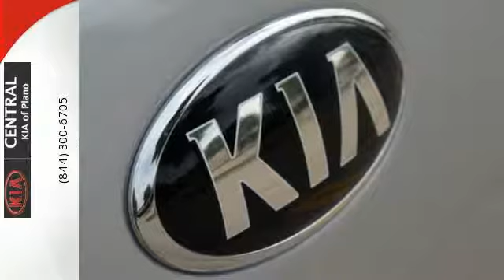2017 Kia Soul PLANO, TX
Year: 2017
Make: Kia
Model: Soul
Trim: Base
Transmission: Automatic
Color: Silver
Stock #: X9532
VIN: KNDJN2A23H7434059
div divProudly presented in Bright Silver, our 2017 Kia Soul is better than ever! The 1.6 Liter 4 Cylinder churns out 130hp with its responsive 6 Speed Automatic and rewards you with near 31mpg on the open road in this zesty wagon./div divSleeker and more sophisticated, the Soul stands out among its peers with attitude and style like no other. It's surprisingly spacious inside and delivers plentiful amenities. Power windows, air conditioning, comfortable cloth seats, a 60/40 split folding rear seat, steering wheel mounted controls, Bluetooth, AM/FM/MP3, and available satellite radio make each ride even better./div divSafety is top priority, and our Soul takes care of you by giving you what matters most. Its quality construction, six airbags, four-wheel disc brakes, anti-lock braking, brake assist, hill start assist, and electronic stability control combine to provide you with peace of mind. Put some zip in your day with stand out style, practicality, and efficiency. Sales Tax, Title, License Fee, Registration Fee, Dealer Documentary Fee, Finance Charges, Emission Testing Fees and Compliance Fees are additional to the advertised price. Price is after manufacturer rebates, KMFC bonus, and plus dealer adds if any. All prices include any customer cash and factory rebates from KIA! /div /div

We have a skilled and knowledgeable sales staff with many years of experience satisfying our customers' needs. Located in Plano, Texas, the staff at Central Kia of Plano will help you find the Kia vehicle you want. At Central Kia of Plano we offer a searchable online inventory of new Kia cars in Plano , along with well-maintained used cars by today's top manufacturers. Come on in and take a test drive! Our sales staff will help you find that new Kia or quality used car that you have been searching for.
Address:
3401 N CENTRAL EXPRESSWAY